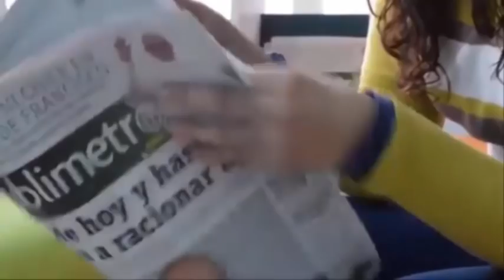Ella da a luz😳a una bebe de 13 años😳Después de tantos intentos😰para ser madre😓Historia insólita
Mi amor💔Pensé que volvería a casa en unos días😭voy a morir pronto quiero😭ver la bebé antes de partir
MAS HISTORIAS IMPACTANTES
Se desploma😳en el baño 7 semanas después de haber dado a luz😞por una infección en su placenta😓
No puedo despertar a mami😢– Un niño de 3 años permanece varios días con el cuerpo de su madre😭
El alcanzó a darle un beso💋en la frente, esa fue la última vez😭que él la vio con vida💔
Cuenta a todas las mujeres cómo su bebé perdió todas sus extremidades a causa de una letal infección
Feliz cumpleaños mami😭”Un niño besa la foto de su mamá😥en su funeral sin comprender qué sucede😞
Mi esposo no trabaja😭 por cuidar a la bebé😔y esto es de dinero😞Nació enferma por la mala atención😢
Tras 75 años de casados,💙 partieron al más allá el uno en los brazos ❤️del otro💔
A los 21 años se encarga de la crianza de sus 5 hermanos menores tras perder a sus padres.Historia Impactante
Muere durante el funeral de su amado esposo tras 64 años sin separarse de su lado.
Es fotografiada de burla en el funeral de su abuela y 10 meses después ocupa el mismo lugar
A esta pobre bebé la encontraron en una parada de autobús, sin ropa y con el cordón umbilical.
Aunque no tiene brazos ni pies, cuida con mucho esmero a su madre de 105 años.
Estas siamesas se preparan para la cirugía de separación, de la que solo una saldría con vida.
Muere una mujer por negligencia tras una cirugía estética y el médico soborna a la familia
Casado durante 20 años, descubre que siempre fue estéril y que sus 3 hijos son de otro
A los 22 años se ha sometido a 15 cirugías estéticas para aumentar el tamaño de sus labios
Tras 15 años buscando a su hija finalmente encontraron su cuerpo enterrado cerca de su casa.